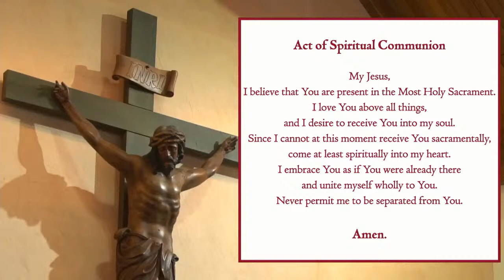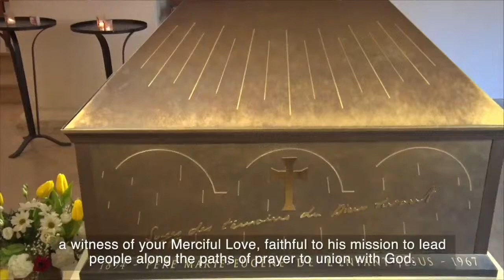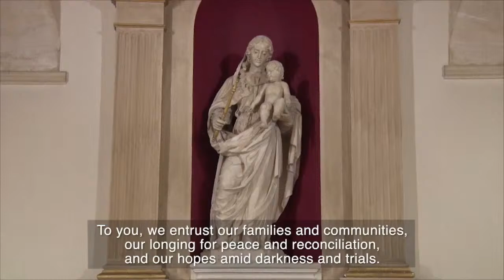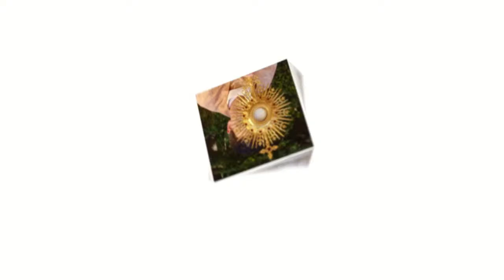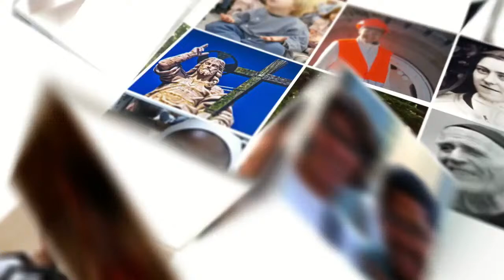Centenary of the Ordination to Priesthood & Entry to Carmel of Bl Fr Marie-Eugene of the Child-Jesus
The Celebration of the Holy Eucharist in gratitude for the Centenary of the Ordination to the Priesthood  and Entry to Carmel of Blessed Father Marie Eugene of the Child Jesus, OCD

Main Celebrant: Most Rev. Dennis Villarojo, D.D., Bishop of Malolos

Saturday, 19 February 2022, 4:00 pm
Chapel of Notre Dame de Vie
Angat, Bulacan, Philippines